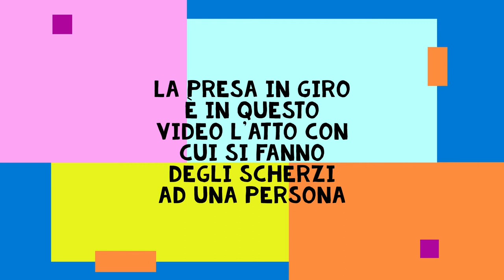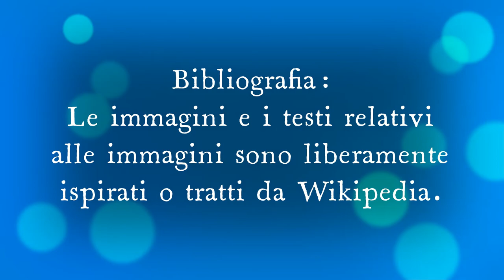Salvi racconta una barzelletta a Gino sugli elettricisti